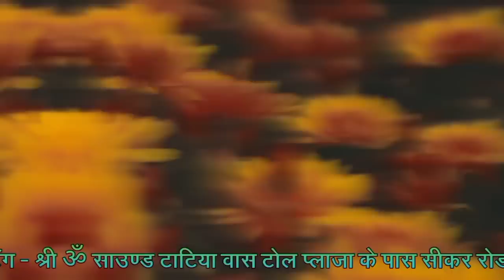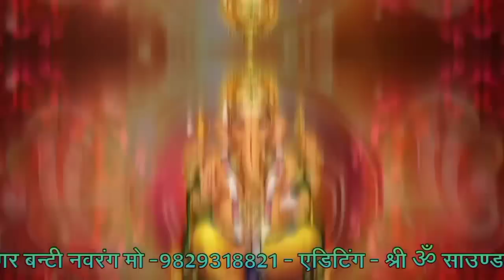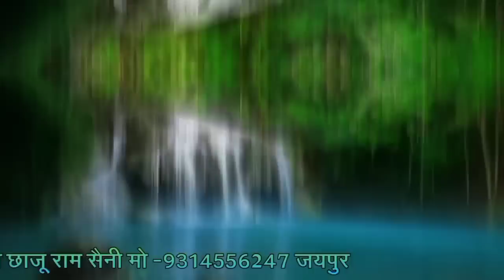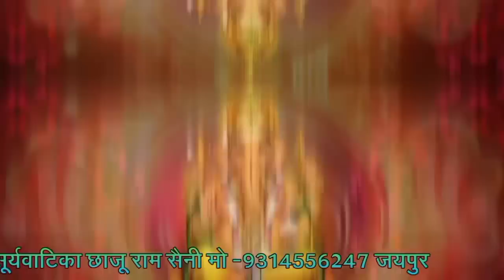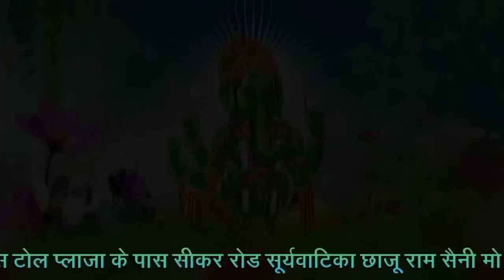थाने प्रथम मनाऊ गणराज बुद्धि का दातारी | Buny Navrang ganesh Vandana 2023 | गणेश जी की शानदार वन्दना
song - Than Pratham Manaou Ganraj Gajanand
singer - bunty Navrang
guru - Hira lal Rana
writer- Shanker lal ji hatoj
studio- Mahakal studio